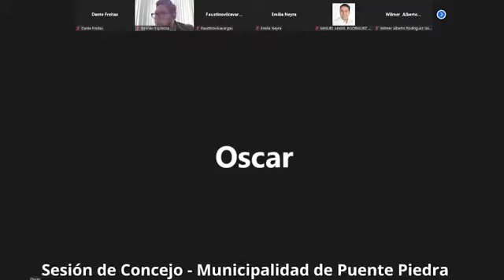Puente Piedra: Regidor pide separación de funcionarios y personal de serenazgo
La estación de informes y pedidos, de la sesión ordinaria desarrollada esta mañana en la municipalidad de Puente Piedra, estuvo tensa por las intervenciones de los regidores, quienes pedían informes sobre la actuación de personal del serenazgo en los últimos días.
Alcalde Rennán Espinoza Venegas, al hacer uso de la palabra, pidió esperar resultados de investigaciones. Agregó que no se puede presumir o asumir algo, cuando uno no ha estado presente, es delicado, puntualizó.